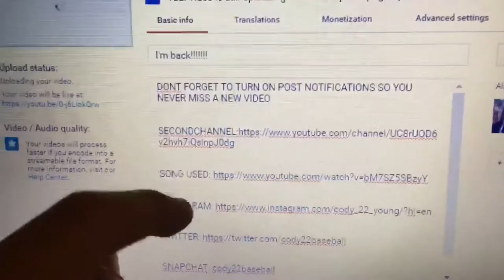I broke a baseball bat in half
SEE YOU GUYS NEXT TIMEE !